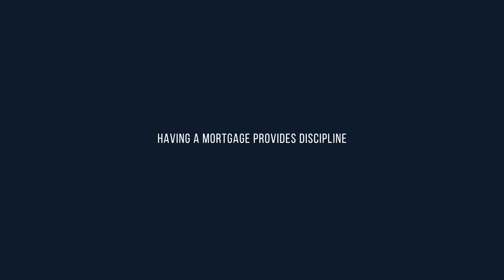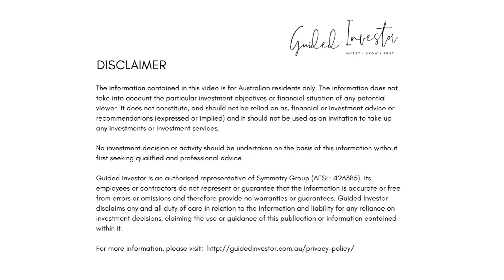Is buying a house still relevant? | Rent vs Buy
There is a bit of a renter’s culture developing here in Australia. A group of people that can afford to buy a house but instead choose to rent and their argument for doing this is a fairly valid one – they believe they can build their net asset position faster by investing surplus cash flow that isn’t going to a mortgage.

Now while I truly believe that there is no one specific financial road map that everyone needs to follow, I would argue that for a lot of younger people, buying a house still makes sense financially. Let me explain why.